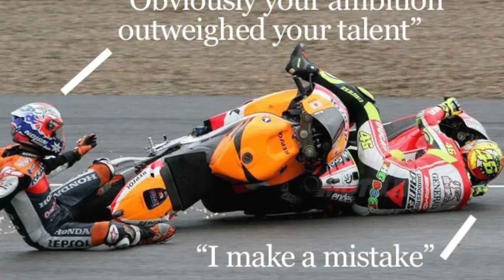SE JODIÓ! MARQUEZ vs ROSSI.